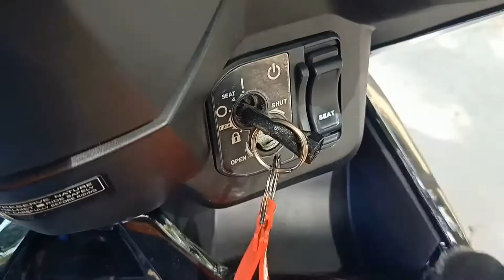MINSAN DI MAIWASANG MASUNGITAN || Lala content Ep.43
YOWN! .. Mag Palang Buhay Po Sa aTing Lahat no!..
uuuhhhh!.. haha

video na puro Private Lang halos Ang nakaka tulong
SI Lala kulelat na talaga ..

masabayan pa Ng masungit na CS nakow haha